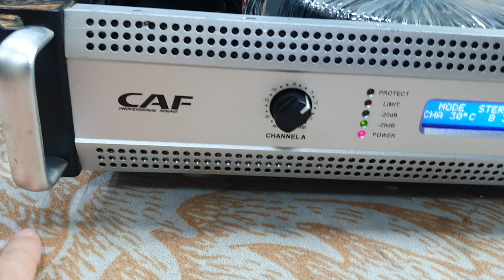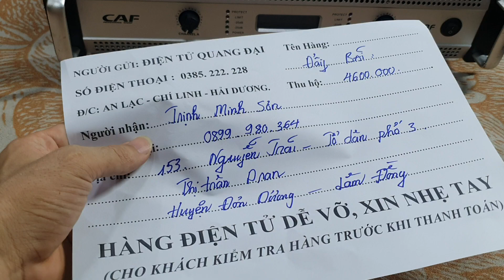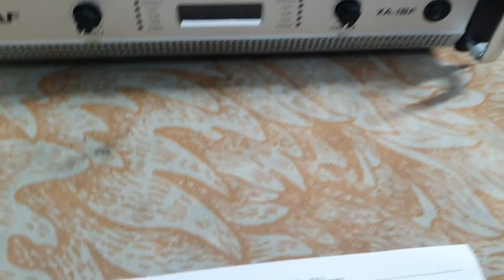Xin Lỗi Bác Khách "Lâm Đồng " Do Cửa Hàng Không Chuẩn !